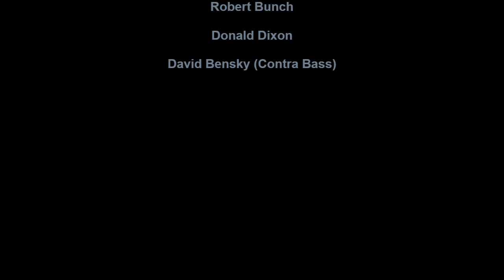5 GENTS I NEVER TOLD YOU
THE 5 GENTS VOCAL GROUP, I NEVER TOLD YOU, RARE DOO WOP BALLAD, VOCAL GROUP HARMONY, DOO WOP MUSIC GENRE
The Five Gents (Montrose, NY)
Personnel :

Joseph Lomando

Jimmy Bunch

Robert Bunch

Donald Dixon

David Bensky (Contra Bass)